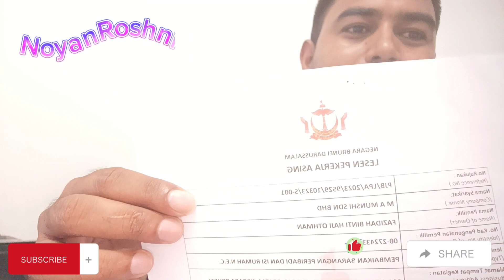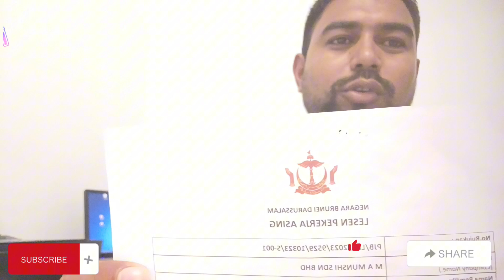ব্রুনাইয়ের Ld কিভাবে চেক করবেন।How way you can check Brinei Ld.🇧🇳🇧🇳🇧🇳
ব্রুনাইয়ের Ld কিভাবে চেক করবেন জানতে হলে ভিডিওটি সম্পূর্ণ দেখুন।noyanroshni